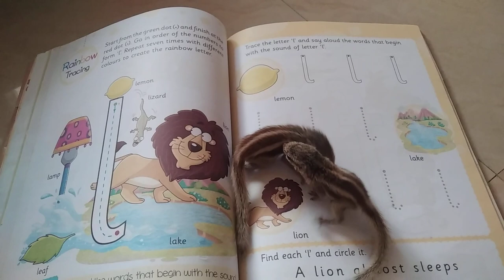Squirrel baby gillu sillu is reading || Squirrel baby study time